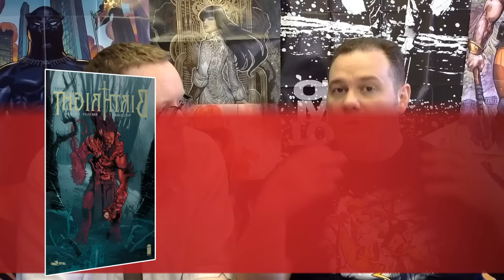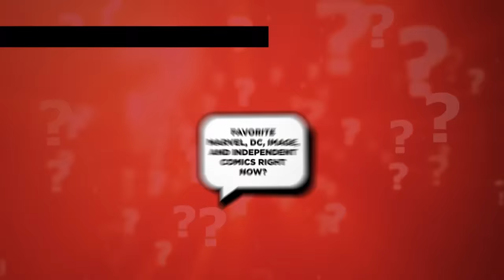Talking Comics for 07.13.16 - GL Corps Rebirth #1, Nightwing Rebirth #1, New Super Man #1 & More!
Thanks for pressing play!

DC Comics is bringing us three big Rebirth changes this week with the return of Hal Jordan, the return of Nightwing to his home, and a new Chinese...Superman? DC is still rolling out their changes and we get to see some new and old characters hit the stands this week!

Conan is back in his very own series this week from Dark Horse comics. On his own, trying to survive...who or what will be his next target.

From Image Comic, we learn that survival isn't only a human instinct! This exciting series takes the planetary invasion idea and turns it on its head! What if there was a planet trying to survive...from humans?

Civil War 2 continues and expands this week into several titles such as Civil War II #3, Civil War II Amazing Spider-Man #2, Civil War II Choosing Sides #2, Civil War II Gods Of War #2, Agents Of Shield #7, Deadpool #15, New Avengers #13, and Power Man And Iron Fist #6. And there's more to come!

Tons of our favorites hit the shelves this week and we can't wait to get our hands on Action Comics #959, Harrow County #14, Wonder Woman #2, Detective Comics #936, Birthright #17, and Old Man Logan #8!

Don't miss our Question of the Week! It's time to reevaluate some things and we want to know what's changed for you!

"Walking With Swagger" and more!
Thanks!